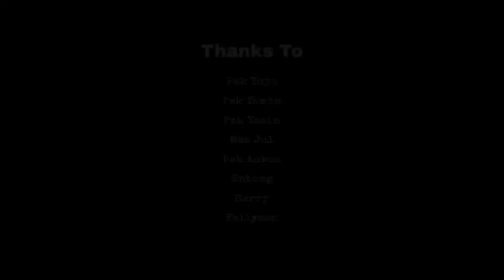GAK ADA TAKUTNYA‼️JALA IKAN SULTAN DI TENGAH SUNGAI ARUS DERAS 😱